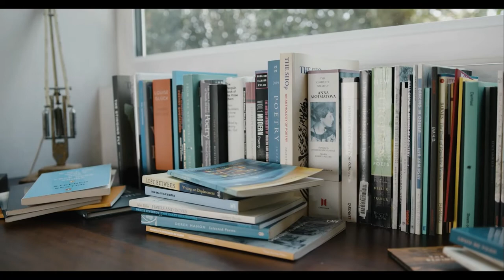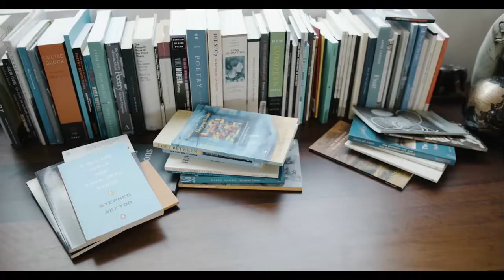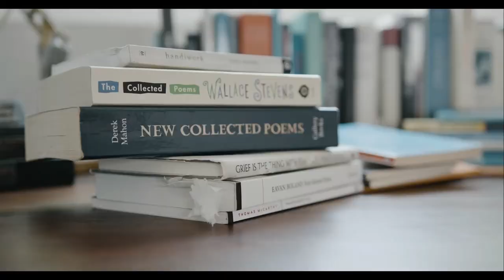Afric McGlinchey: Tied to the Wind (a Reading)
Afric McGlinchey, who is based in West Cork, was our first Poet in Residence at Uillinn, in 2015. During her time with us, she facilitated a popular series of workshops for adults, teens and children, and produced a pamphlet of the children’s poems.

Her collections, The Lucky Star of Hidden Things and Ghost of the Fisher Cat were published by Salmon Poetry. Both books were translated into Italian and published by L’Arcolaio. In 2019, a chapbook titled Invisible Insane, was published by SurVision. Her work has also been translated into Spanish, Irish, Polish and Romanian.

Afric has received a number of awards, including a Hennessy Poetry Award, Northern Liberties Poetry Prize (USA), Poets Meet Politics Prize, a Faber Academy Fellowship and an Arts Council Covid-19 bursary to write poems that describe the global impact of the pandemic.

She was also awarded an Arts Council Literature bursary to write Tied to the Wind which we are launching today.

Tied to the Wind is an auto-fictional narrative, where the Irish-born protagonist (named Itosha) finds her family moving to various locations between Ireland and Africa, following several changes in family fortunes.

The book doesn’t pretend to present a cohesive picture of her nomadic upbringing. Context is slowly drip-fed through fragments. But these implicit impressions reveal other complexities faced by the narrator, who, like her siblings, is both privileged and neglected. As a narrator, she swerves from being infuriatingly helpless to melodramatic to sympathetic. This is a story about a half-innocent girl, trying to understand something of the world she inhabits.

The book has received glowing endorsements from acclaimed authors such as Sara Baume, William Wall, Mia Gallagher, Cónal Creedon, Paul McMahon, Grace Wells and Paul Perry.